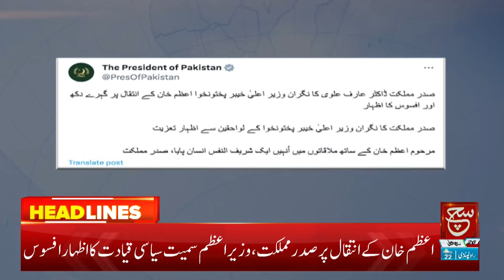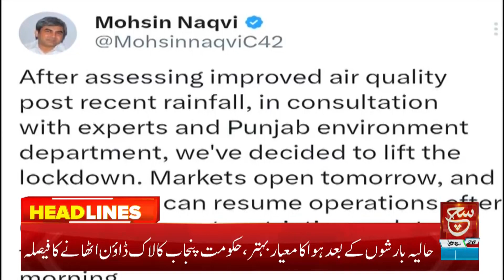Asad Umar Resigned from PTI | Such News Headlines 3 PM | 11 November 2023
اسد عمر نے سیاست کو خیر باد کہہ دیا

Tabdeeli
Such Savera
Such Baat
Siyasat Aur Such
TalkShow
Aaj Ka Such
Bottom Line
Seerat-ul-Anbiya
Chalein Dekhte Hain
Play Field
Such News: Android Apps:
Such News iOS App: